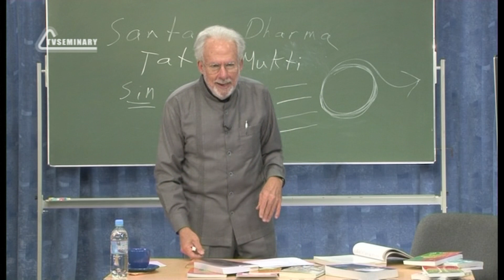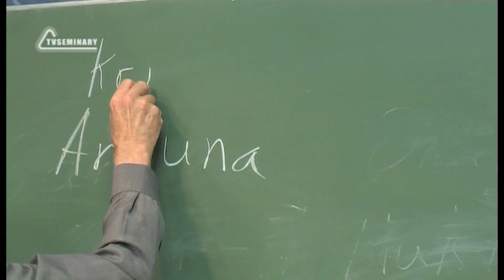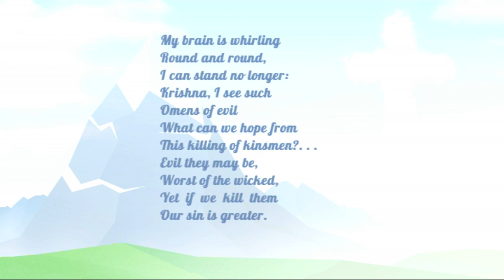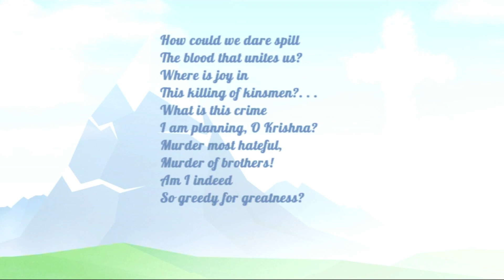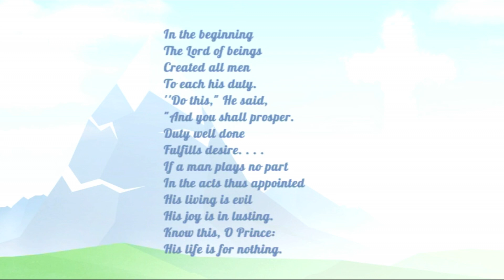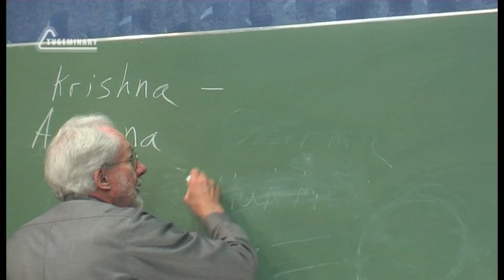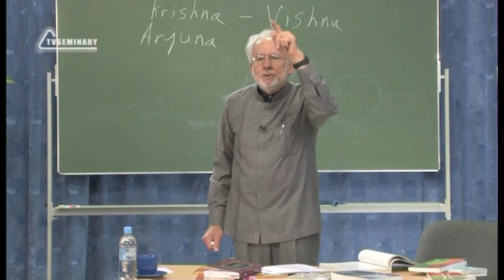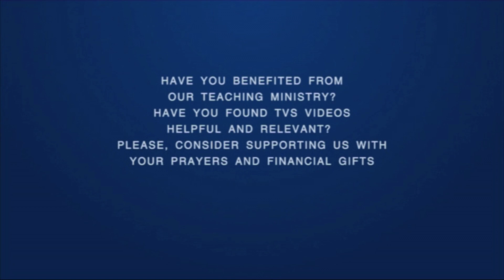A504 Eng 42. Religious Systems. The Bhagavad Gita.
In this segment of the lecture David Shenk wants to introduce you to another scripture which is called "The Bhagavad Gita". This little booklet is very popular in western societies. It is a poetic narrative of the conversation between Arjuna and his charioteer Krishna (the incarnation of the god Vishnu) as the battle between two clans, related through kinship ties, is about to commence. Watch this video to learn the message of "The Bhagavad Gita" and to understand why it was Arjuna's duty to slew his kinsfolk.